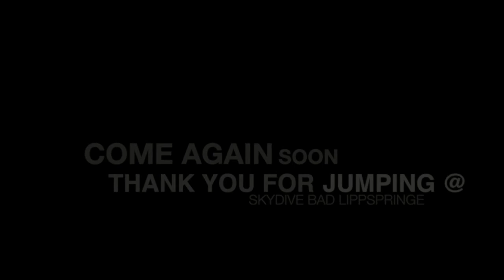Max Fox Leonard Tandem @ Skydive Bad Lippspringe